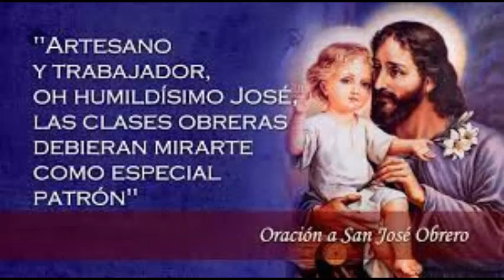ORACION A SAN JOSE OBRERO Maria Reina de la Paz